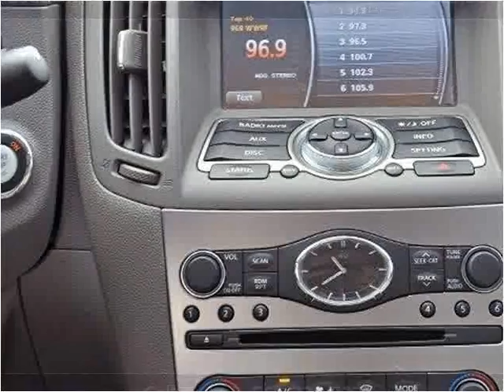2011 Infiniti G Sedan Used Cars Lake Worth FL